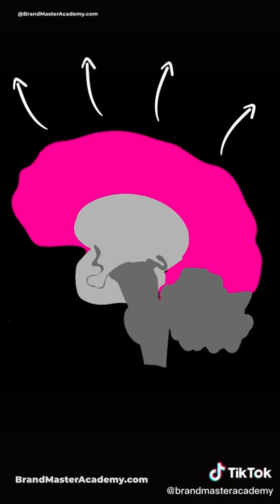Brain Hack For Brand Strategy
So you want to get your customers to notice your brand instead of your competitors?

Here’s what to do:

Aim for the old reptilian decision-making brain. Our brains are made up of three main sections

- The Neo Cortex, which is analytical and rational
- The limbic system which manages emotions
- And the reptilian coretex which makes decisions based on survival

The neo cortex is the gatekeeper of information. Most of your competitors are being filtered out because their message is complicated.

Instead use emotion and speak to desired outcomes

For example this Airbnb simplifies their message with this ad “My home helps fund my startup”.

So don’t forget, use simplicity, emotion and desired outcomes to hack the brain.

Follow for more branding tips